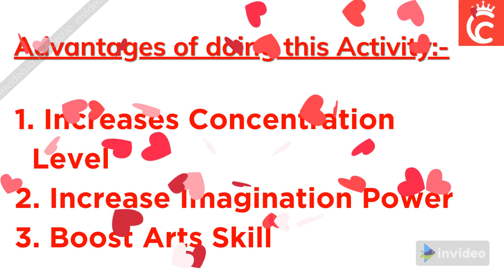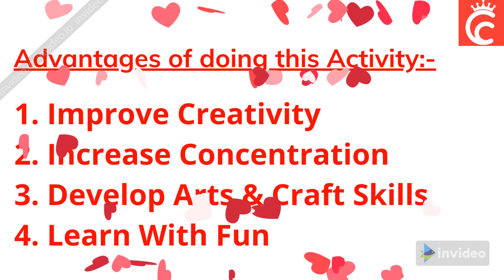❤Landscape Drawing & Dragon Fly | Activity For Kids - Best Kids Activities @ Home with Learning 2020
Hello Inspiring Parents & Kids, Welcome to KidoVity Stars ContestCup...!

KidoVity Stars ContestCup
"Of the PARENTS & KIDS, For the PARENTS & KIDS and By the PARENTS & KIDS"

The motto is "Learning while Playing...!"
We aim to make kids smart by developing fun educational methods so as to create a sense of confidence in them.
We believe that a kid’s first learning begins at home. Keeping our belief in mind, we would be presenting videos of the various activities, simply performed by the kiddos, at home.

KidoVity Stars ContestCup is a Learning Tutorial
Of the Kids, For the kids, By the Kids, where our champs would be showing their skills & setting an example for everyone.

Let us experience education with a twist.  Time to experience the joy of sharing, happy playings, creating crafting ideas, everyday play hacks and exploring new concepts.
The videos may include simple steps, playing, crafting, home science experiments, fun games, challenges, art, lifehacks, etc.

If a  child wants to share his/her CONTENT & JOIN our TEAM of ‘KidoVity Stars’, feel free to drop in a mail to us:
Mention the Subject line- ‘We want to join the TEAM of KidoVity Stars’
Our team will revert you soon.

KidoVity Star Name: Miss Aahana Hemen Shah
Age: 7 Years (Y.O.B.: 2013)
Place: Mumbai, Maharashtra, India
Fathers Name: Mr. Hemen Shah
Mothers Name: Mrs. Zarna Shah
Activity Name: Fun Activity-Easy Landscape Drawing.
Activity Details: The activity of Drawing is done by using Oil Pastels. It teaches to learn the way the Oil Pastels are to be used & easy & nice drawing could be made.
Requirements / Things used:
1. A4 Drawing Sheet
2. Oil Pastel Colours
3. Masking Tape,
4. 4b Pencil
Advantages of doing this activity:
1. Improves Hand-Eye Coordination
2. Helps Establish Concentration & Imaginations
3. Develops Fine Motor Skills which includes specialized movement of the hands, wrists, and fingers
4. Encourages Visual Analysis
5. Teaches Creative Problem Solving
6. Increases Individual Confidence

KidoVity Star Name: Miss Aarvi Gautam Choradiya
Place: Jalgaon, Maharashtra, India
Fathers Name: Mr. Gautam Choradiya
Mothers Name: Mrs. Ronak Choradiya
Activity Name: Fun Activity-Art and Craft Activity-Dragon Fly
Activity Details: Dragon Fly Activity includes Art and Creativity Structure
Things used:
1. Colors
2. Glue
3. Two eyes
4. Long Ice-cream Stick-1
5. Small Ice-cream Stick-2
1. Improve Creativity
2. Increase Concentation
3. Devlope Art and Craft Skills
4. Learn with Fun

Parenting is an exciting adventurous feel but, sometimes it does get tiring with the same routine lives. We just try to add on few elements to make it a little easier.
We as Parents always try to provide with best growth for our kids as there is no perfect formula for being parents, it is just live and learn & it starts at Home...!

At KidoVity Stars ContestCup, we encourage Parents & Kids to come up with their ideas,  by sharing their videos of kids performing skills. Join our journey.
Drop in your valuable comments and suggestions for our improvement. Sharing is Caring.
To reach us, our email is

We would like to thank on and all for their contributions to our channel. Keep showering your Love and Blessings.

Thank you for sparing your time.

Note:
All the recommendations in this channel are based on peoples different experiences, hence would vary on every child. We would not be liable for any loss or damage caused by your reliance on anything contained in our videos...!

KEEP SHARING